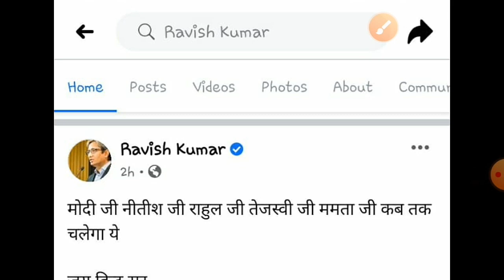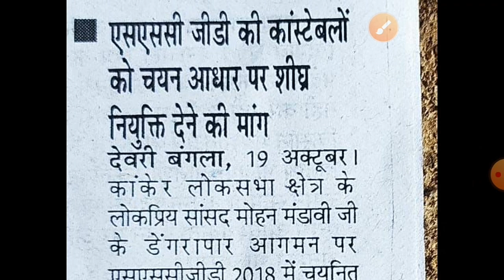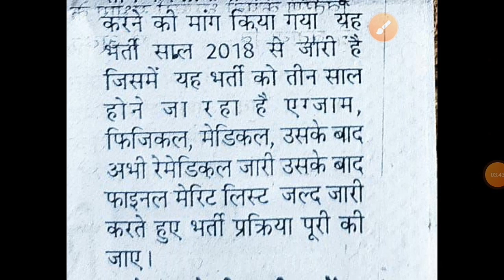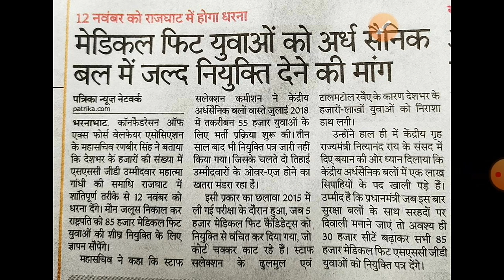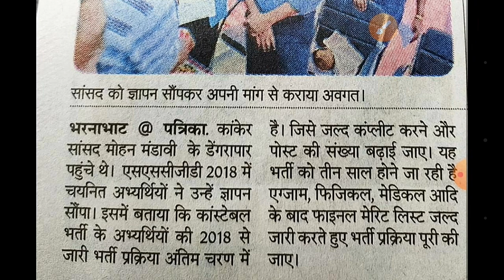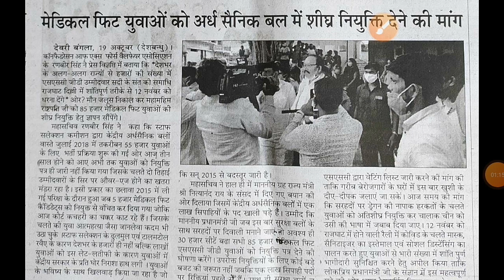SSC GD Lattest Update Today | SSC GD New Update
♥LIKE. SHARE... COMMENTS..❤

❤ मैं सुनयन नाथ आपका बहुत-बहुत धन्यवाद करता हूं  || ❤